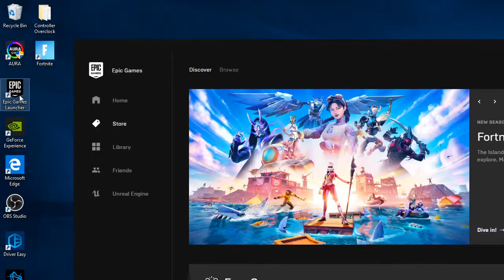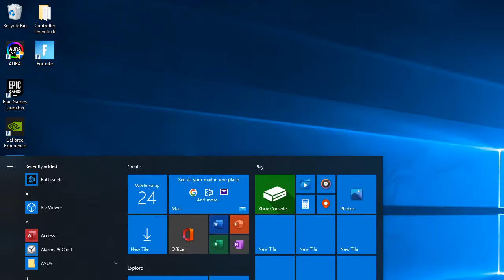Matt McGinley Live Stream